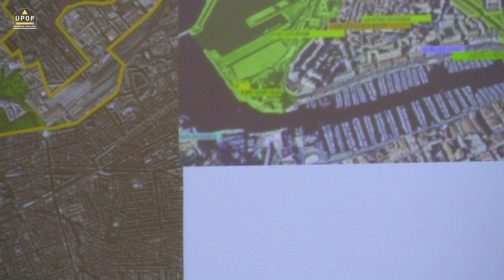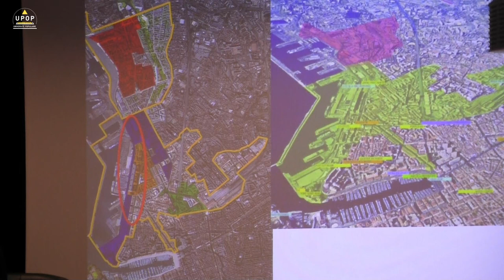Marie BESCHON - Changer la ville, changer ses habitants ?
03.01.22 - Sociologie
upop.info

Pourquoi les grands projets urbains peinent-ils tant à intégrer les habitants ?
Élaboré à la fin des années 1980 et décrété Opération d’intérêt national en 1995, le projet Euroméditerranée a été conçu comme une réponse aux difficultés socio-économiques, urbaines et symboliques de Marseille. L’ambition du projet, envisagé comme « une thérapie de choc », était double : rénover le centre-ville et proposer un urbanisme de processus, inclusif et évolutif (Pinson 2009), à même de respecter l’existant. Aujourd’hui encore, les multiples objectifs du projet, de la modernisation des infrastructures au développement des institutions culturelles de la ville, visent à « rompre avec la spirale du déclin économique de Marseille » sans « chasser les pauvres ».
La question de la pauvreté est centrale pour comprendre les projets de rénovation urbaine à Marseille. La subsistance d’un centre-ville populaire et résistant à la gentrification (Mateo-Escobar 2012), capable de s’effondrer sous une pluie insistante, constitue une raison de l’élaboration du projet Euroméditerranée dès la fin des années 1980. Mais alors que l’ancienne équipe municipale n’avait pas caché ses intentions de « nettoyer » le centre-ville de ses populations pauvres et (d’origine) immigrée (Ascaride et Condro 2001), l’Établissement public d’aménagement d’Euroméditérranée (EPAEM) se distingue par la volonté affichée d’assurer le maintien des populations en place dans la ville : moderniser tout en respectant l’existant.
La supposée noblesse du combat pour « la ville de demain, durable et innovante », visant à faire advenir ce que le centre-ville « traditionnel » n’a jamais su devenir. Quelle que soit l’humanité des aménageurs, la ville nouvelle à créer, comme son aînée abîmée, demeure sourde à ses administrés dès qu’il s’agit de projeter et de faire. Comme si l’aménagement, quelle que soit l’humanité de ses acteurs, était condamné, par son univers épistémologique et pratique, à demeurer insensible à la ville habitée (Paquot 2005).

Marie BESCHON est docteure en anthropologie. Elle a soutenu sa thèse (dir. Michel Agier, EHESS) en 2019 : « Euroméditerranée ou la ville de papier : ethnographie du monde des aménageurs ». Son doctorat fait suite à un master à l’Institut d’Études Politique de Paris et une maîtrise de philosophie à l’Université d’Aix-Marseille. Elle mène actuellement des ateliers d’éducation populaire au sein du Collectif Manifeste Rien en tant que médiatrice socio-culturelle. Elle a depuis intégré l’Institut Régional du Travail social